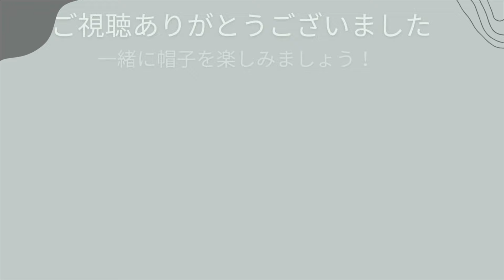【成金回避】キザにならないハットの選び方＆かぶり方、3つのポイント教えます！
帽子のなかで最もカッコいい印象が強い帽子、それが中折れハットだと思います。あの独特かつ紳士的な雰囲気に憧れを抱く方も多いのでは？

ただ、いまの時代に中折れハットをかぶるのは少々抵抗感があるのもまた事実。10年ほど前まではトレンドにあがっていたので人の目を気にせずかぶれましたが、現在かぶっている人はほぼおらずハードルが高いと思います。

そこで今回は、普段使いしやすい中折れハットの選び方とかぶり方を解説いたします。

「中折れハットに挑戦したいけど抵抗感がある...」

そんな方はこの動画ぜひ参考にしてください！

カッコよく、かつこなれた雰囲気で中折れハットをかぶりこなせるはずですよ！

ーーー
【もくじ】
00:00 オープニング
00:55 その❶ ツバが長すぎないものを選ぶ
06:07 その❷ 素材と色のバランスを考えて選ぶ
13:31 その❸ 着こなしをカジュアルな要素多めにする
17:47 まとめ(一言雑談)

ーーー
【本日着用の帽子】